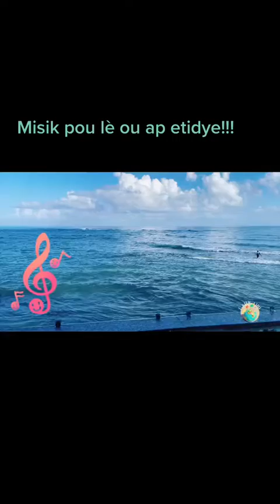Music for studying and concentration!